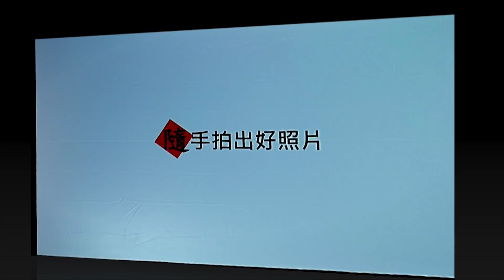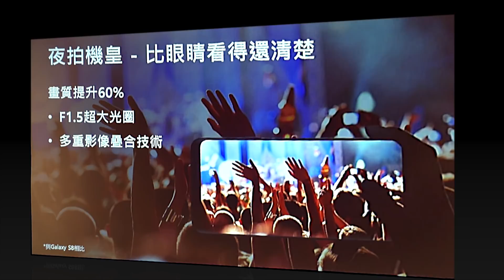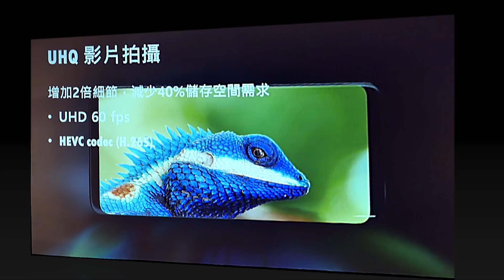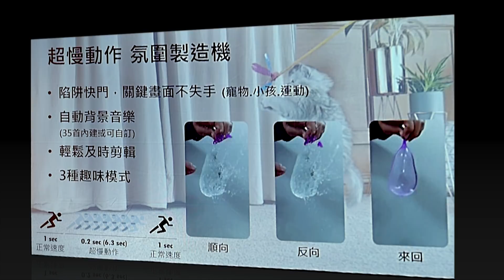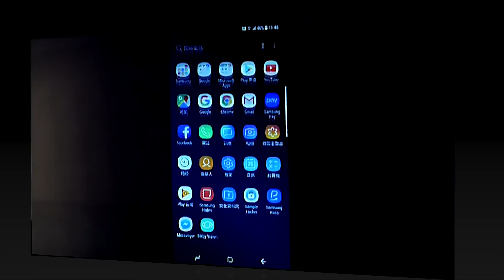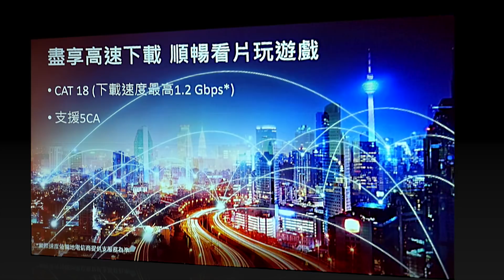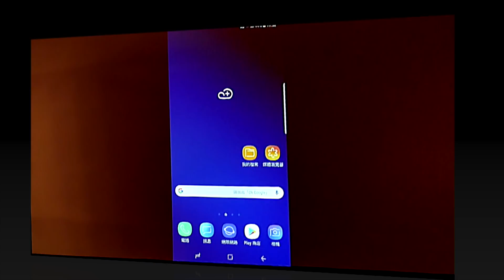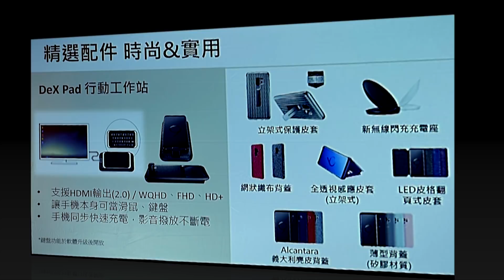Samsung Galaxy S9【HD影音簡報】: 雙光圈鏡頭帶來強大的低光源拍攝效能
全球消費性電子領導品牌三星電子，今日推出Samsung Galaxy S9和S9+兩款智慧型手機，重新定義人們交流、自我表達以及分享體驗的方式。隨著照片、影片和表情符號已逐漸成為人們溝通和表達自我的主流工具，Galaxy S9和S9+將以三星最先進的相機功能引領風潮。Samsung Galaxy S9和S9+配備最新的雙光圈鏡頭，帶來強大的低光源拍攝效能，結合超慢動作錄影與個人化的AR 虛擬人偶，讓人不錯過日常生活的精彩瞬間。